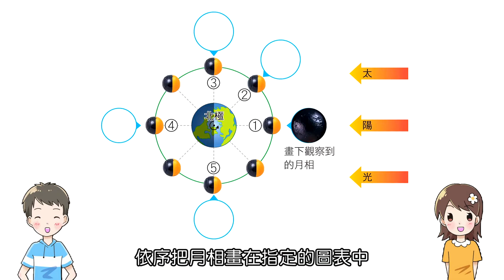5 7 3 示範探索 模擬月相的變化